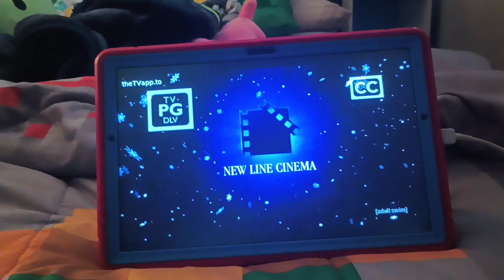Elf - Adult Swim's Acme Night Intro (REMAKE)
(don't block this!)

(pls ignore this plushie that I got for 3 years ago, that's elly from Pocoyo, and I remember that show.)